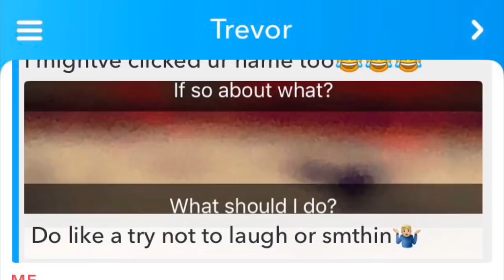Try Not To Laugh\\Kind Of😂🤦🏻‍♀️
Add me on snap @hug_x2
*Give me ideas on snap for videos and get your snap in my video*

There snapchats//
The girl in the light gray sweatshirt
The girl in the dark grey shirt
The girl in the green shirt
The meme at the end